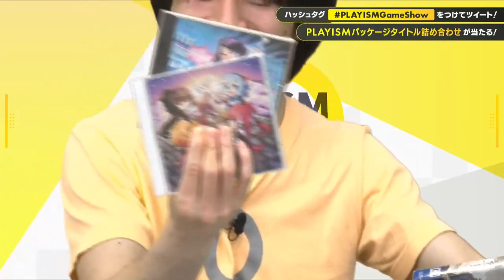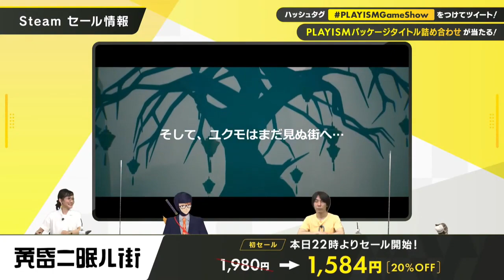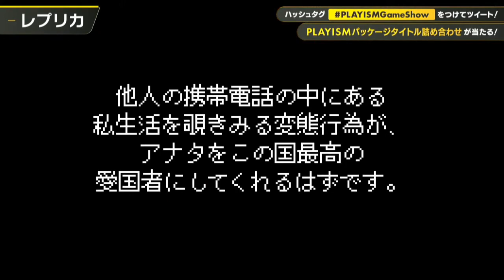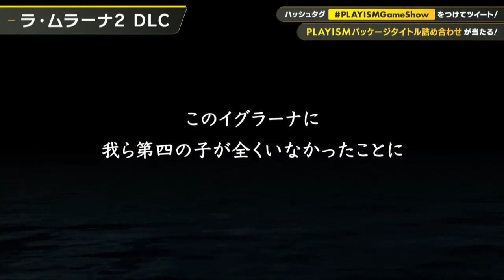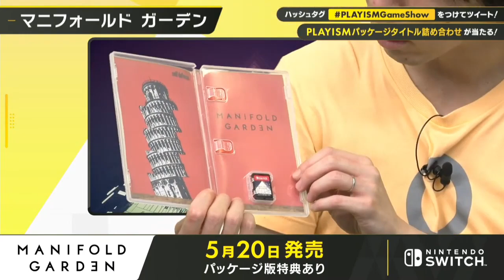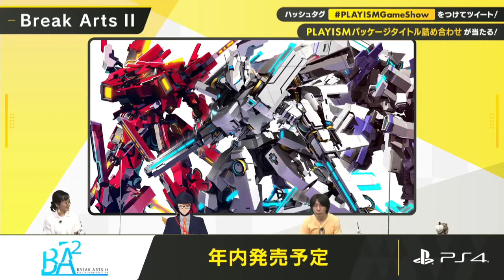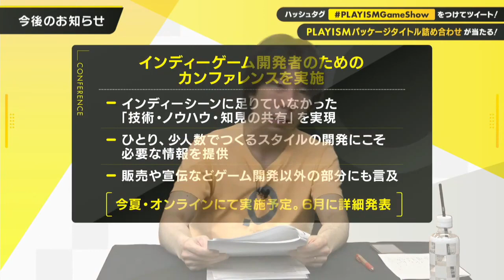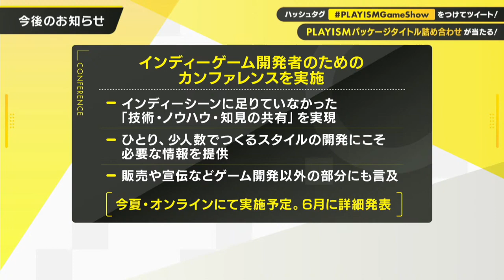PLAYISM Game Show 10th Anniversary Stream ‐ English version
Japan's oldest indie game publisher PLAYISM is 10 years old! Enjoy our special 10-year anniversary broadcast for information on upcoming campaigns, sales, and the newest indie titles!

Streamed: 05/15/2021 (Sat.) 20:00​​

Shunji Mizutani

■Broadcast Contents
・10th Anniversary Campaign Info
・New Title info
・Indie Game Sale Info

■About PLAYISM
　An indie game publishing brand. Set up back in 2011 when indie games were still few and far between in Japan, PLAYISM is the longest serving indie game publisher in Japan.
On top of bringing made in Japan indie games such as the La Mulana series and Touhou Luna Nights to the rest of the world, we have also brought Japanese free games such as Yumenikki and Angels of Death to players around the world too.

　We have also localized games released in the West into Japanese such as VA-11 Hall-A and Night in the Woods and assisted with bringing Wolf RPG Editor to consoles as well as publishing and supporting Pixel Game Maker MV. Our goal is to support as many indie games and indie game creators as we can.